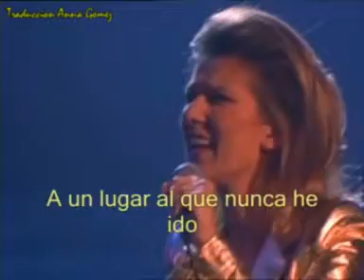Celine Dion - Live in Menphis 1- The power of love (traducido)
Canciones: Intro y The power of love